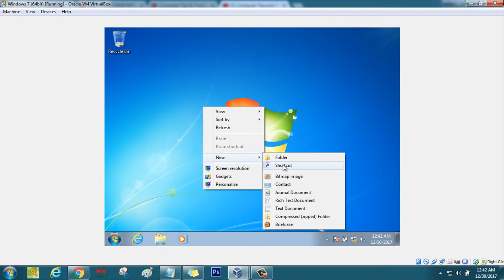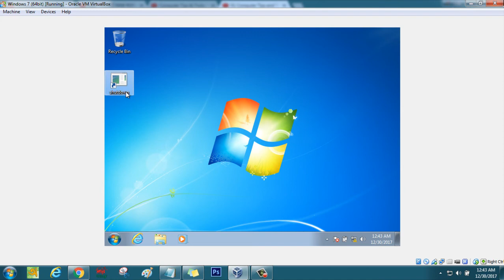Computer tips-05: How to Create a Shutdown Shortcut on Computer?(Bangla)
How to Create a Shutdown Shortcut on Computer?(Bangla)